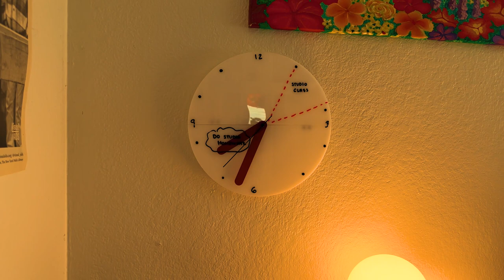The Habitude Clock